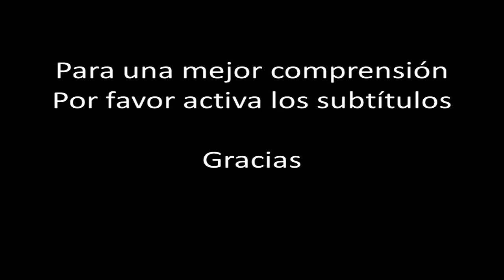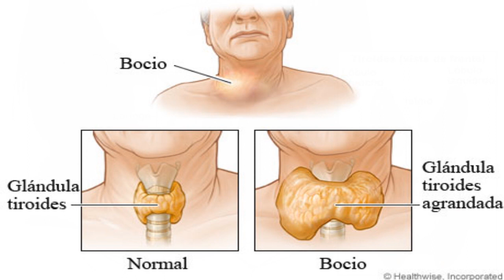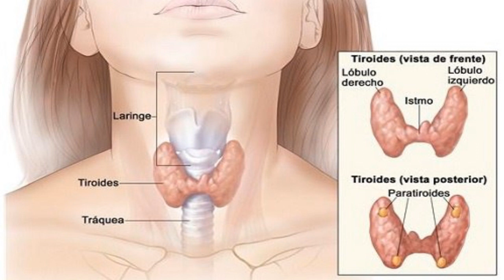☞ 9 Secretos caseros para el bocio - Inflamación en la garganta